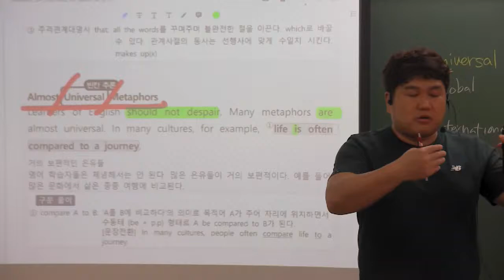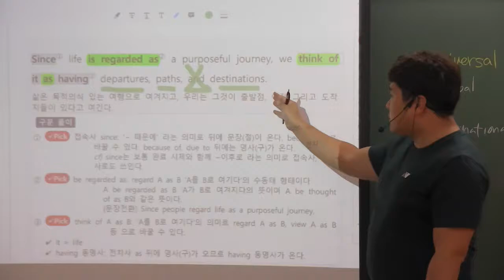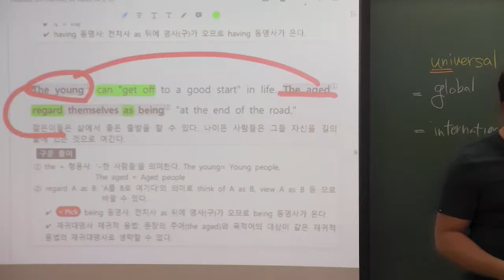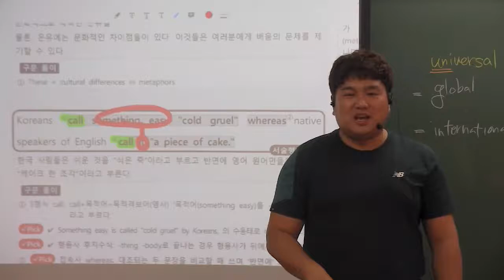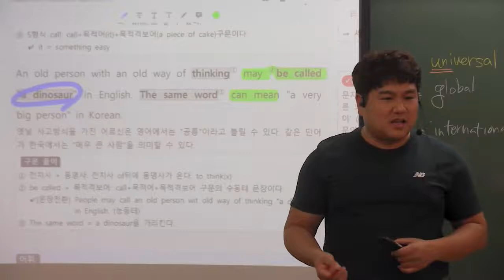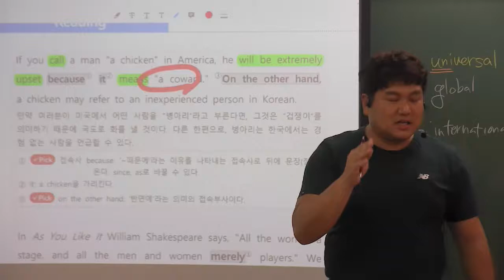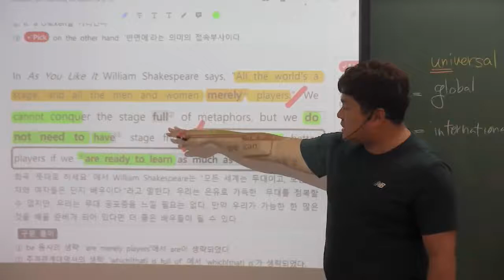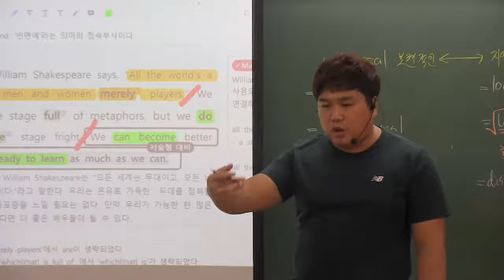고1 천재이 4과 내신대비용 3번